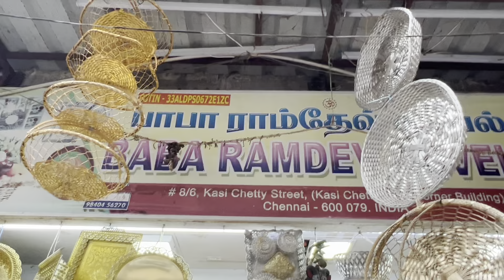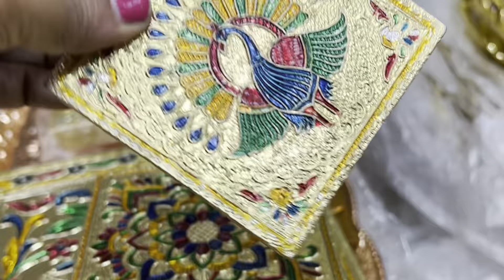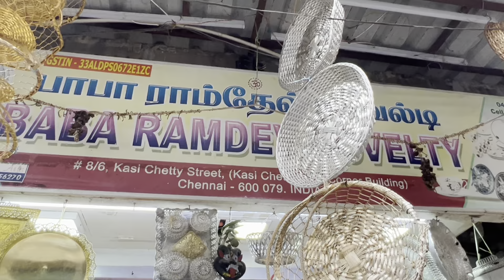Return Gifts shop at Sowcarpet @ cheapest price | Baba Ramdev Novelty| Chennai sowcarpet shopping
Baba ramdev novelty
8/6 kasi chetty street ( kasi chetty lane corner building,
Sowcarpet, Chennai,

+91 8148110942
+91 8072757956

best shop for return gifts and varisai thatu plates